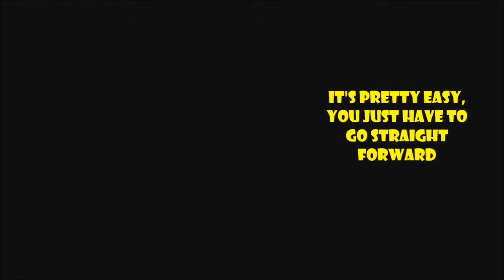GTA FUNNY MOMENTS!!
Bare with me on this one... This is the first thing I have ever edited soooo yeah.